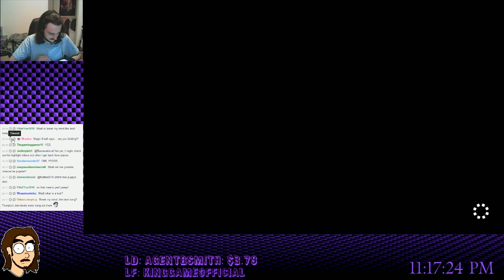HIGHLIGHT REEL 10- DAGames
Time for more fun in highlights from Kotlol's streams!